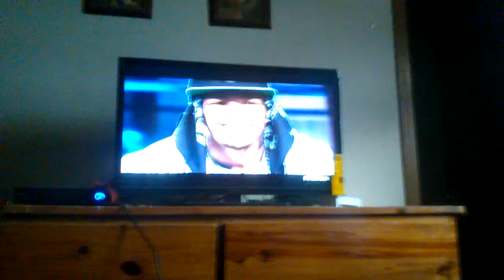Pled the fifth